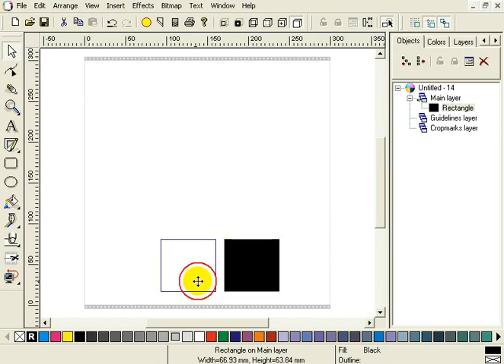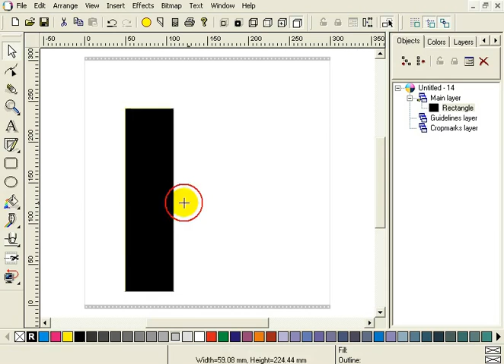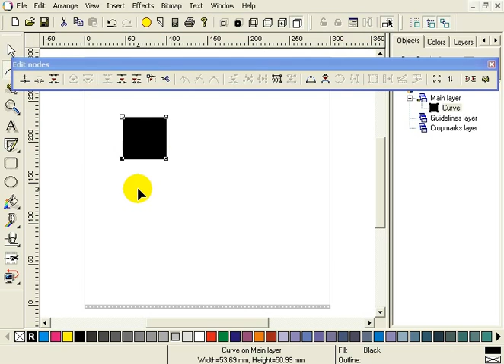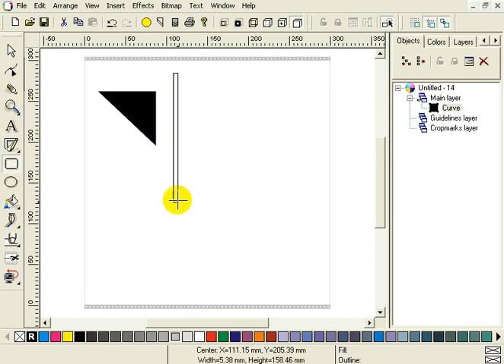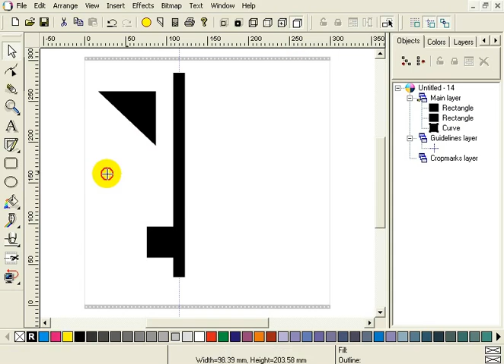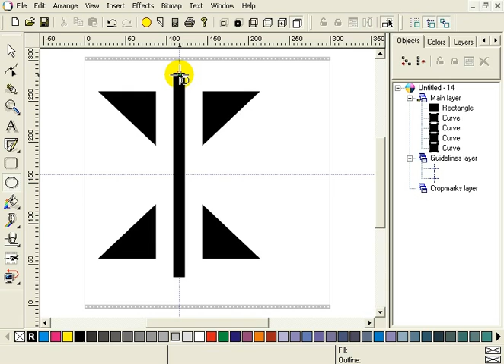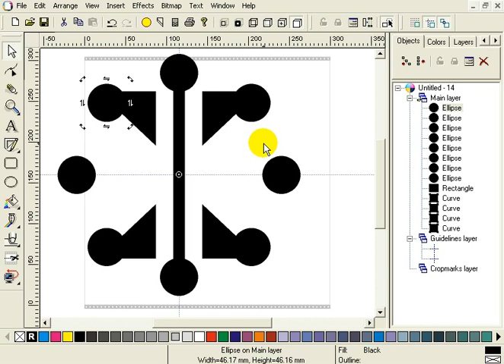Tips&Tricks 6: Transformations without dialogs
Transformations without the dialogs. How to quick and accurate perform transformations with only your mouse and keyboard.